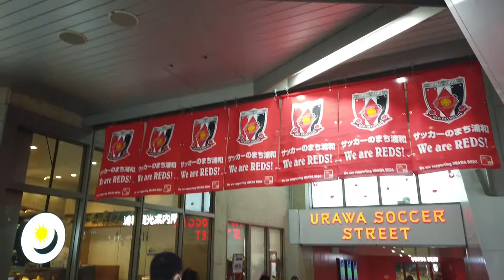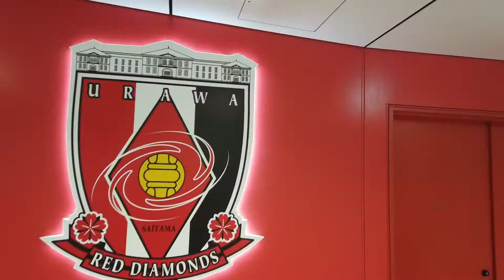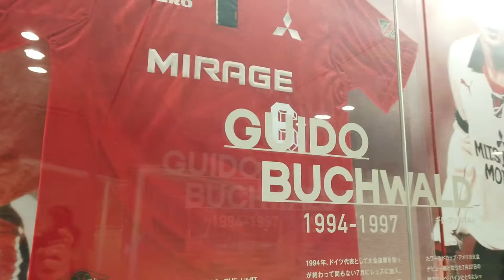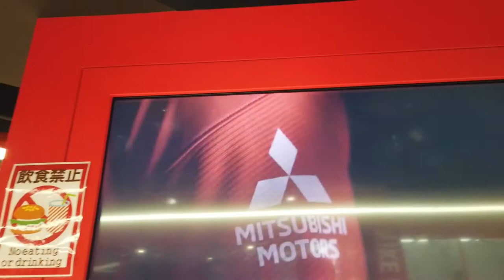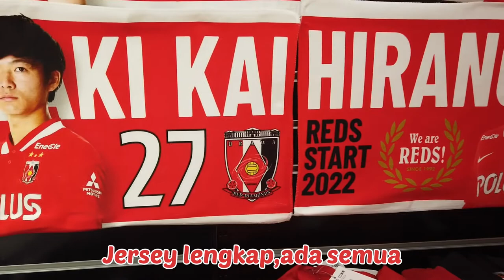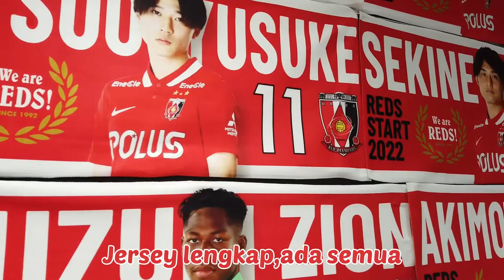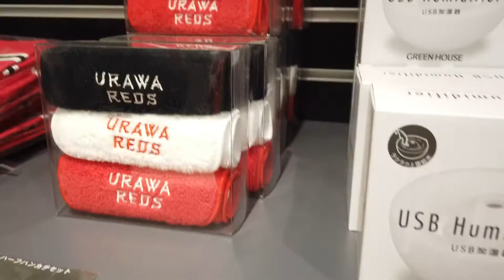Official shop Urawa Reds Diamond